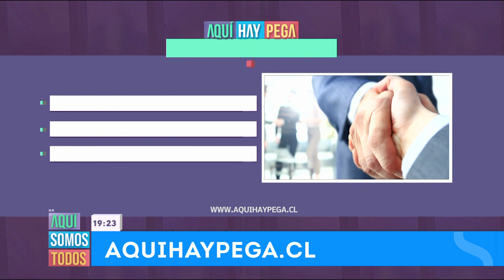Aquí hay pega | Capítulo 93 | Aquí somos todos